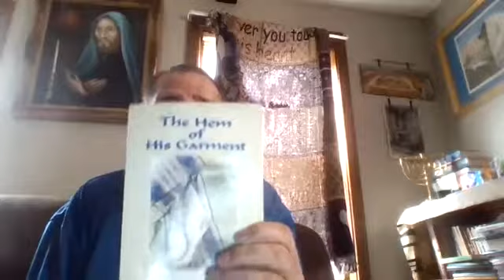Aaronic Priestly Benediction & Bible Prophecy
August Rosado talks about the Aaronic Priestly Benediction out of Number 6:24-26. August shows how this Benediction was carried out and who are the Priestly descendants of Aaron today. He shares a news story of thousands of Jews at the Western Wall in Jerusalem for Tabernacles reciting the Priestly Blessing.